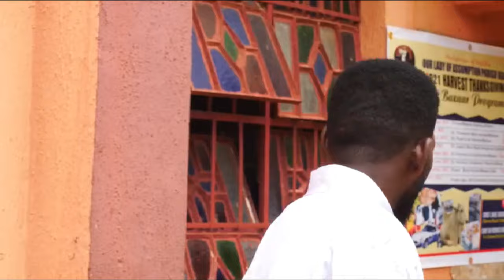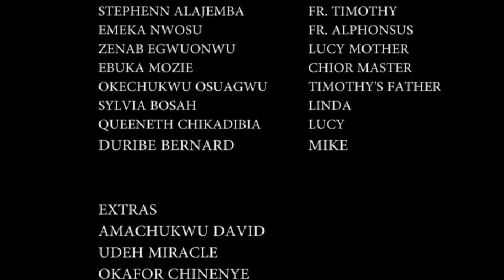A Christian Movie Of A Powerful Man Of God That Trusted God And Pray Always - A Nigerian Movie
This Christian movie is about a priest who was posted to a church and what he did in that church is worth watching.